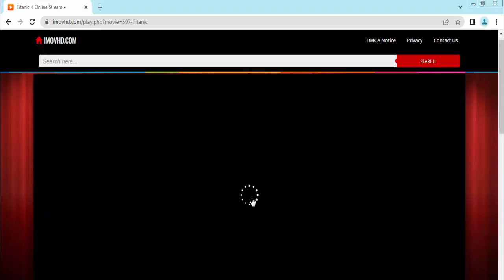Harrison Ford | Action | Adventure | Sci-Fi | Ender's Game Movie 2013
Young Ender Wiggin is recruited by the International Military to lead the fight against the Formics, an insectoid alien race who had previously tried to invade Earth and had inflicted heavy losses on humankind